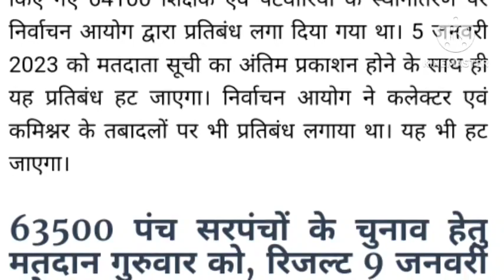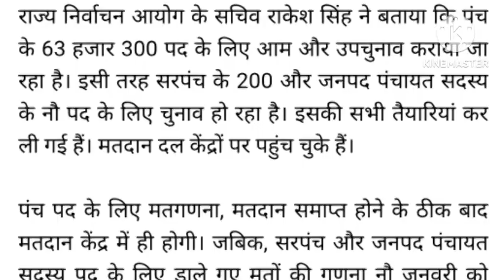MP Teacher,Patwari Goodnews!They will be able be transferred from today!transfer starts from today